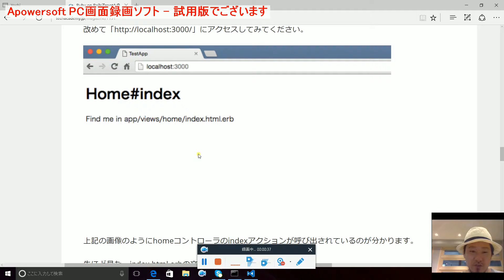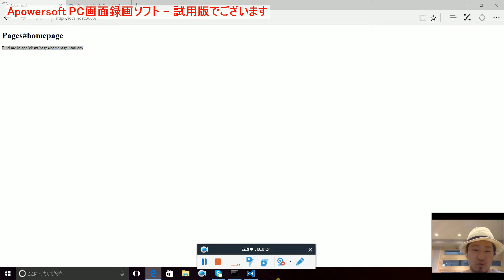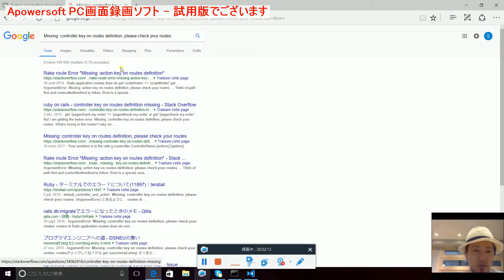ヘッダー部分をコピーしよう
ホームページのメニューの項目をコピーする方法をお伝えします。